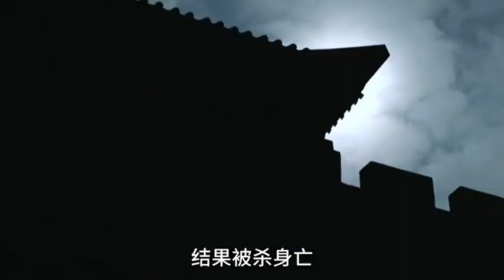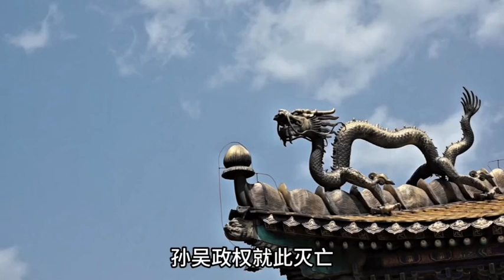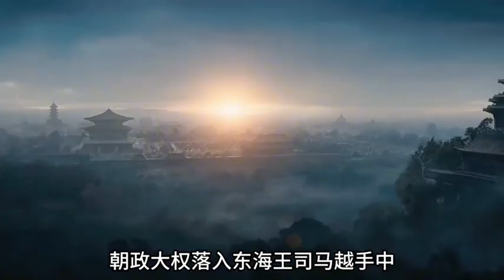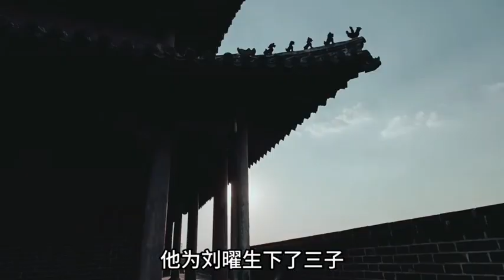【讀懂歷史L】數分鐘看完，西晉王朝歷史全過程#历史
世界千年興替史，跟我一起讀懂歷史，歡迎大家訂閱~
The history of the world's rise and fall over the millennium. Come and understand the history with me.